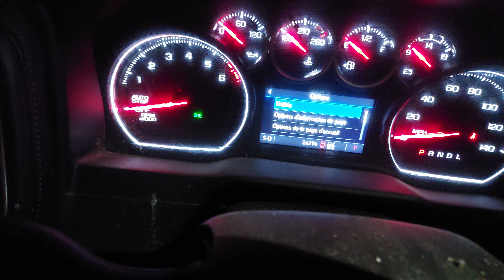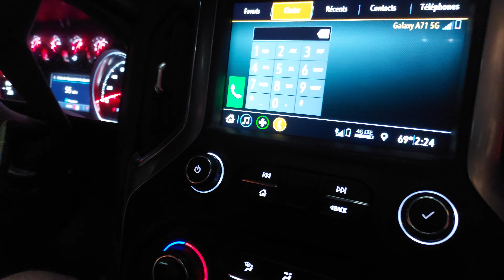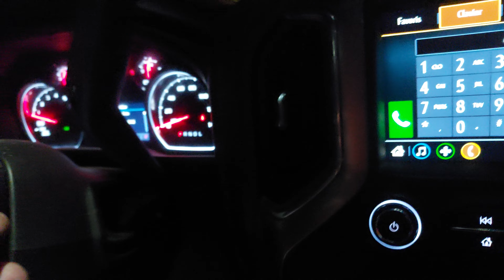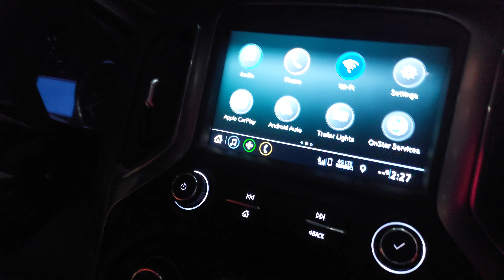Paranormal Activity Truck Gets Possessed By John D Gray @ Graysville Spring & We Barely Escaped 2021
Truck gets possessed and turns the entire truck interface into German. Truck sputters over as it is cranked, we barely escape and return home, to then check on the truck.